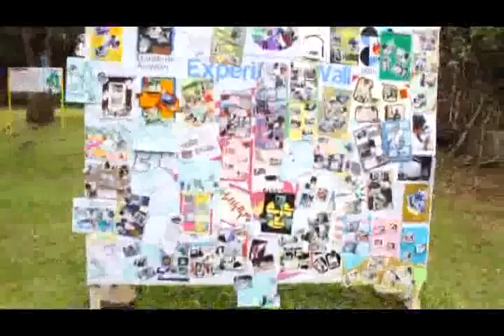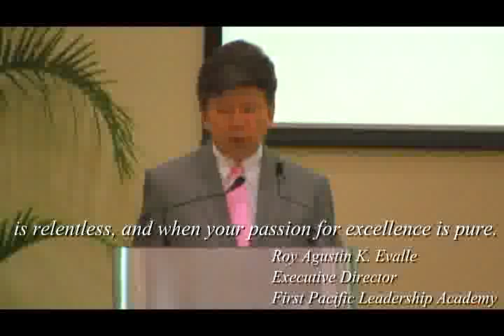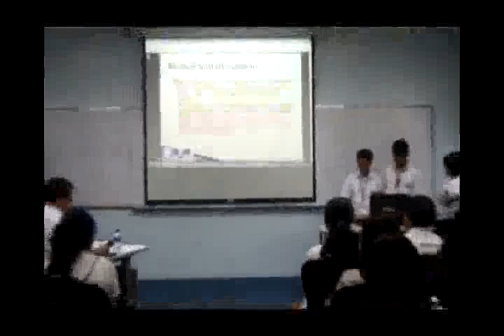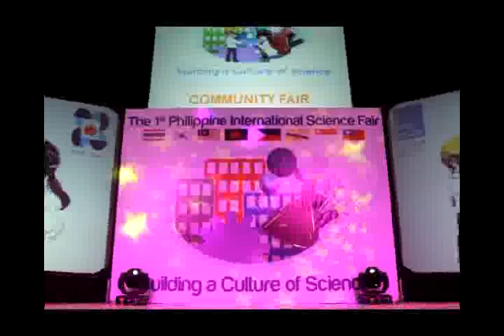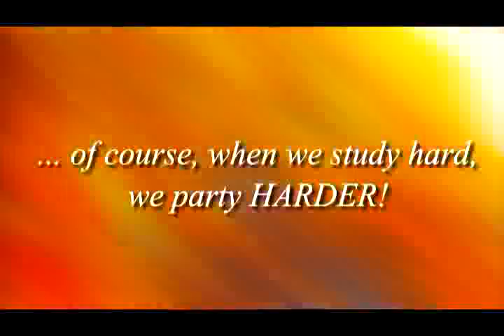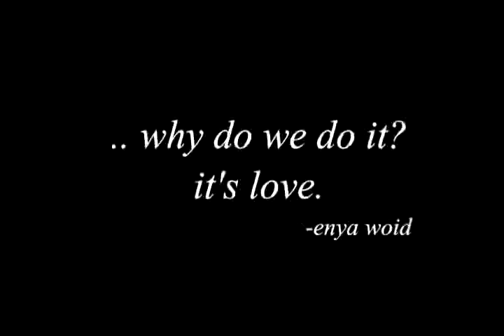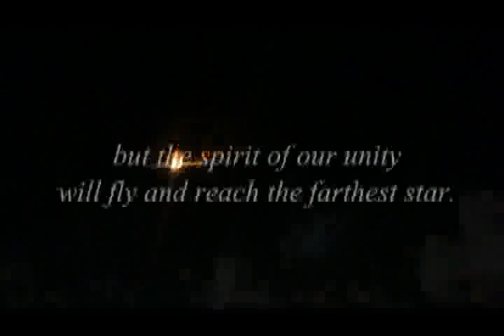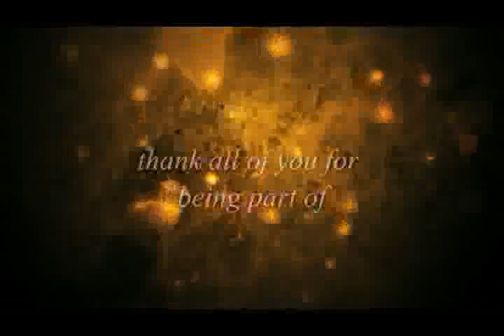PISF 2013 PSHSS